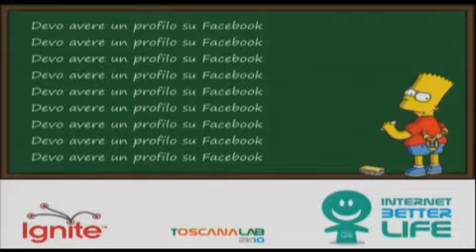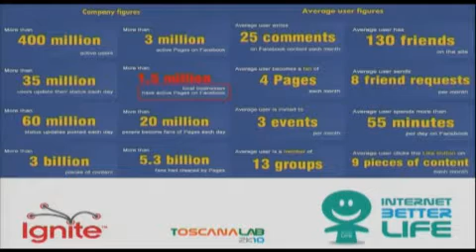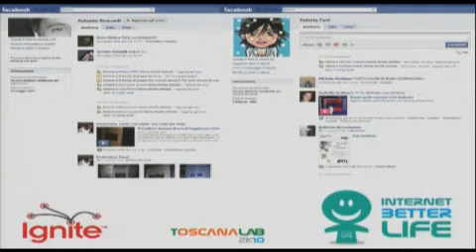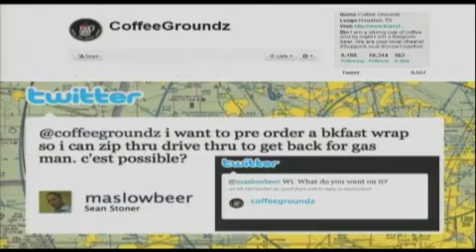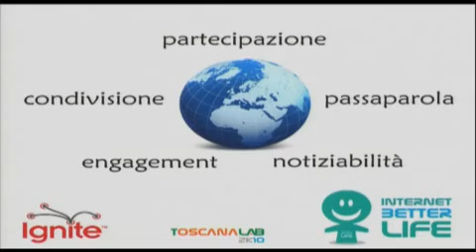Fabio Antonacci - Unconventional Social Network